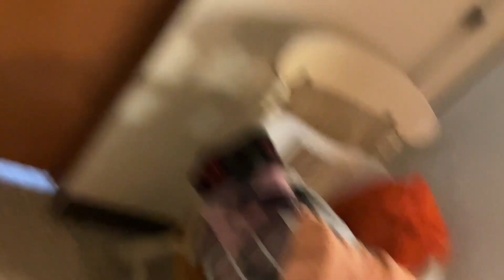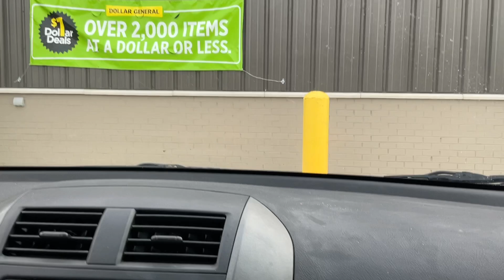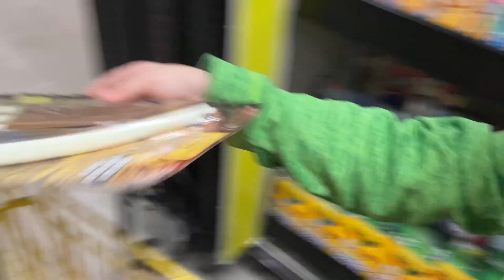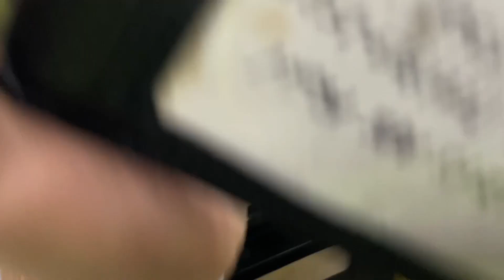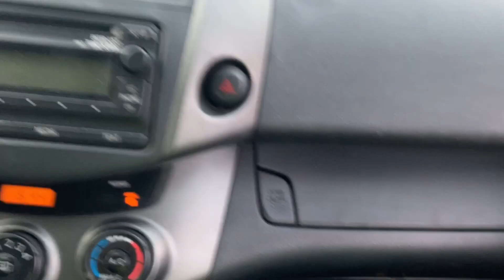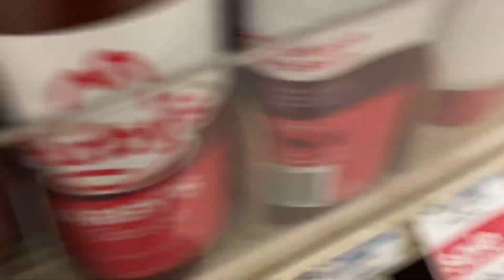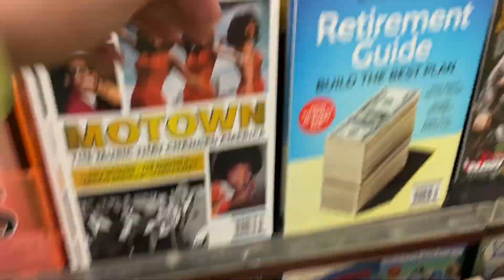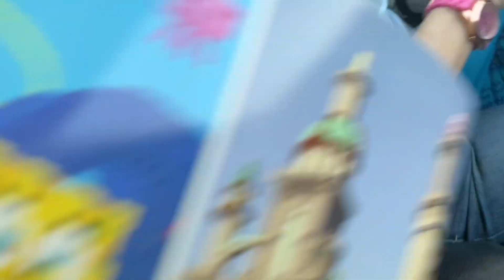Fun Day at Papap’s House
Vlog #11